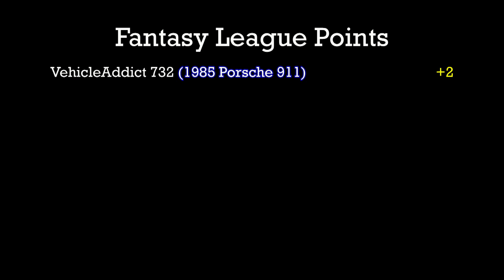Focus RS, Civic Type R - Rally Day 6 - Group 1 (2019)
Event:  2019 Mountain Rally Championship (Group1)
Round:  2  Day:  6
Car1:  HW Focus RS, Pocket Rockets
Car2:  HW 2016 Civic Type R, Easy Iron